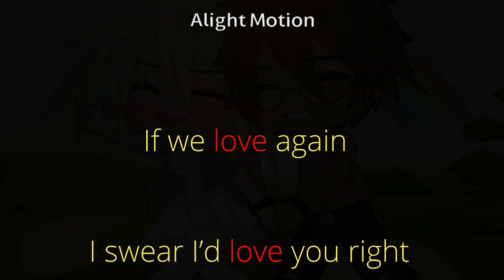I miss you..|Gacha club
Hellooo, I’m genuinely sorry for being inactive for a long period of time
I was very busy and just didn’t know what to post 🥲
But I’m back now, maybe I’ll post once in a while but I’ll try my best to post every week!

Time taken : Idk anymore
Song :  Back To December by Taylor Swift (audio edited by me)
Apps used : ibispaintx, Alight Motion, YT studio
Inspired by : no one tbh but if someone has made this please inform me!
Brush: quite a lot

I hope you enjoyed this video and have a fantastic day or night!
                   *･゜ﾟ･*:.｡..｡.:*･'(*ﾟ▽ﾟ*)'･*:.｡. .｡.:*･゜ﾟ･*

Gacha
Gacha club
Gacha meme